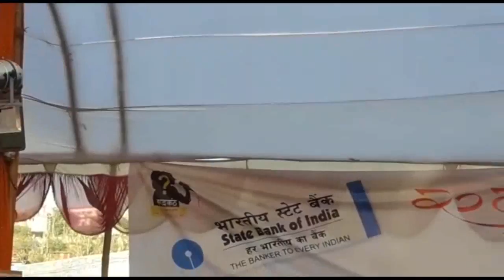रुद्रनाथ महोत्सव : लोकगायक अनिल बिष्ट के गीतों पर झूमे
रुद्रनाथ महोत्सव के अंतिम दिन सांस्कृतिक संध्या लोक गायक अनिल बिष्ट के नाम रही। इससे पहले कार्यक्रमों का शुभारंभ निम के प्रधानाचार्य कर्नल अजय कोठियाल ने किया।